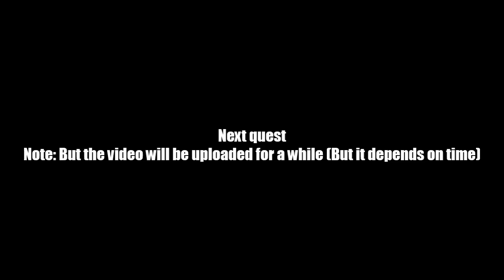AQ Worlds "Help! I'm a Fallen and I Can't Get Up!" (Quest)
Quest:Help! I'm a Fallen and I Can't Get Up!

NPCs:Vaden

Monster List:Fallen Deathknight

Turn in:Deathknight Fallen x8

Equipment Won:None